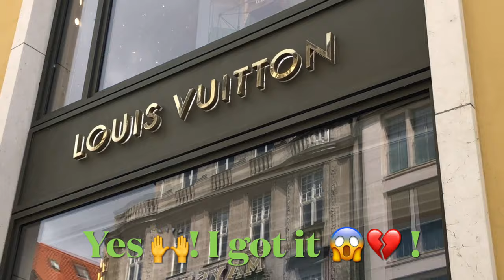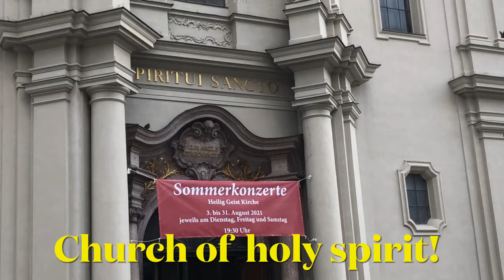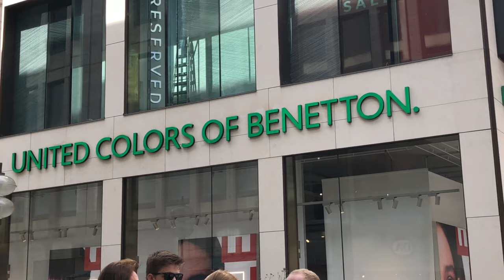A short trip to Munich | Sightseeing + Shopping 🛍 || Visay vlog 😱🥰!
A nice time together with my family!